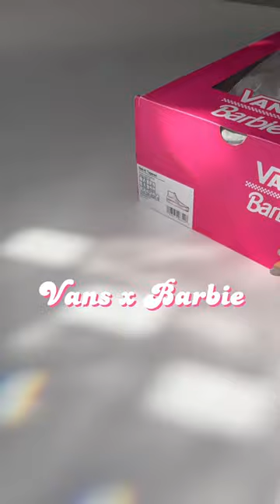Vans x Barbie Shoes - ASMR Unboxing